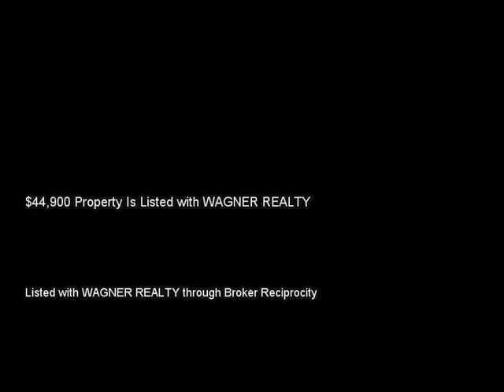38 HARVEST ST, BRADENTON, FL 34207 MLS-M5904360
38 HARVEST ST, BRADENTON, FL 34207 MLS-M5904360, Turn Key Furnished double wide. New roof in 2006 with 10 years worth of life left. A/c is ice cold. Tented for termites in March of 2014 with warranty. Newer siding and windows . Washer and Dryer new in 2003. Home only occupied in winter months. Great sound place. Just put your own touches on this great mobile home.